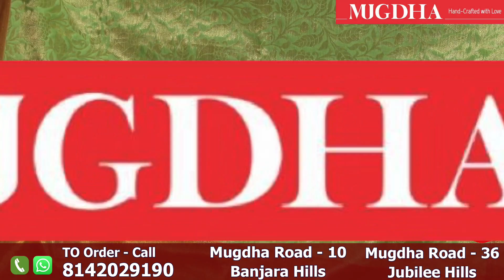Simple chanderi --L Series